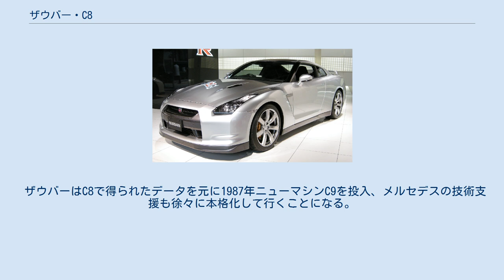ザウバー・C8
ザウバー・C8は1985年のル・マン24時間レース用にスイスのコンストラクターであるザウバーが製作したグループCカーである。
 ザウバーは前年のC7までBMW・M1用直列6気筒3,453ccのM88型エンジンを搭載していた。
高信頼性からグループC2で人気があったからであるが、これではグループC1の車輛と戦うには出力不足であり、大出力エンジンを探していた。
 一方1955年のル・マン24時間レースでの大事故以来、モータースポーツの世界から離れていたメルセデス・ベンツは本格的にレース活動を再開するためのきっかけを探していた。
ここにザウバーとメルセデス・ベンツの利害が一致し、ザウバーC7のシャシにメルセデス製5リットルV型8気筒ツインターボエンジンを積んでザウバーC8が誕生した。
 当時レース関係者には無意識にポルシェ・956に代表される3リットル級で高い過給圧のターボ車か、ジャガーに代表される大排気量ノンターボエンジンか、という思考回路があった。
出力の点からは大排気量ターボ車が有利であるのは明らかであるが、グループCが要求する燃費を満たせなくなるので絵に書いた餅と見られていた。
メルセデス・ベンツは大排気量エンジンに低い過給圧でターボチューンをするというそれまでの常識を覆す選択をした。
新規に専用エンジンを作成するのではなく市販車のメルセデス・ベンツ・500SEなどに搭載されていたM117型をベースにし、チューニングはスイス・マーダーに依頼している。
これにより中低速域では効率が高く、メカニカルストレスも小さく、フラットで扱いやすい出力特性を得られ、市販エンジンベースなので信頼性も高く、費用も安価に済み、しかも燃費も良好と良いことずくめであった。
 デビュー戦となった1985年のル・マン24時間レースでは予選中にユノディエールでマシンが飛び上がり空中で一回転するアクシデントが発生、決勝の出走は断念した。
この年はWEC-JAPANのエントリーリストにも名を連ねたが、結局実戦デビューは見送られた。
 1986年イヴ・サン＝ローランがスポンサーに付き、香水名のクーロス（Kouros ）を冠して世界スポーツプロトタイプカー選手権（WSPC）にシリーズ参戦を開始した。
事実上のデビュー戦である開幕戦モンツァではジョン・ニールセン/アンリ・ペスカロロがドライブし9位で完走した。
2カーエントリーで挑んだ第3戦ル・マン24時間レースでは2車ともリタイヤに終わった。
雨中のレースとなった第7戦ニュルブルクリンクでは優勝を遂げた。
 ザウバーはC8で得られたデータを元に1987年ニューマシンC9を投入、メルセデスの技術支援も徐々に本格化して行くことになる。
 † プライベートチームによる出走